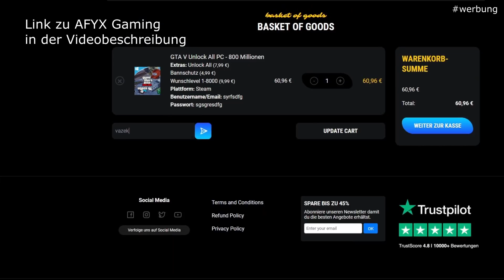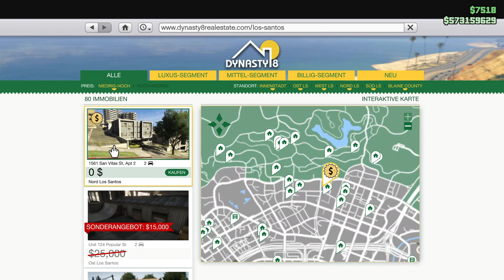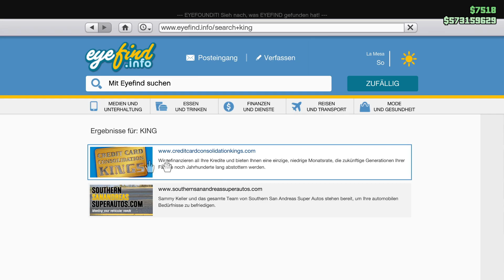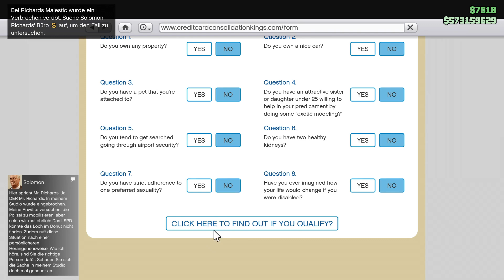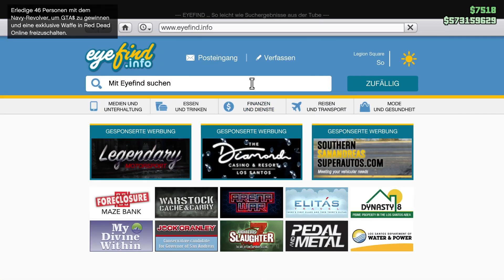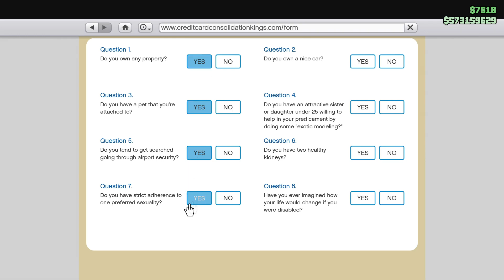*DURCH AFTER PATCH MONEY GLITCH 10.000.000$ BEKOMMEN*🤑🤑🤑GTA 5 ONLINE SOLO MONEY GLITCH GERMAN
Das Gewinnspiel wird am 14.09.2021 in einem extra YouTube Video aufgelöst

In diesem GTA 5 Casino Money Glitch Video auf deutsch also German zeige ich dir wie du mit dem neuen Casino DLC nach dem Patch 1.51 viel Geld verdienen kannst mit einem neuen GTA 5 Money Glitch auf PS4 Xbox one PC besser als jede GTA 5 Casino Mission. GTA 5 Spielkarten Glitch gibt's auch mit dem neuen Money Glitch dazu. Das ist der beste GTA 5 Money Glitch ps4 und natürlich ist der GTA 5 Money Glitch solo und der GTA 5 Money Glitch für PC und damit GTA 5 Money Glitch Casino jeder wird Dank dem Casino viel Geld machen nach dem neuesten Patch 1.48 und 1.48 GTA 5 Money Glitch Deutsch als anfänger viel Geld verdienen und machen Bester Money Glitch ohne alles

Du bist nicht verpflichtet diese Schritte zu befolgen, um den Moneyjob zu bekommen.
Das nur eine Empfehlung. Das Gewinnspiel ist für jeden gleichberechtigt, sodass jeder teilnehmen kann.